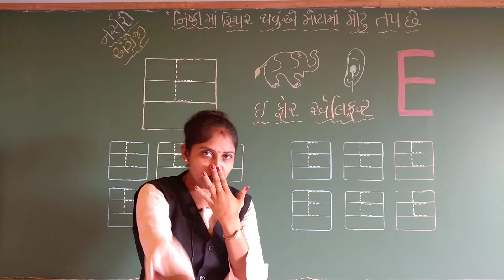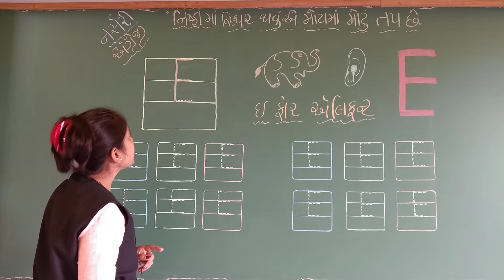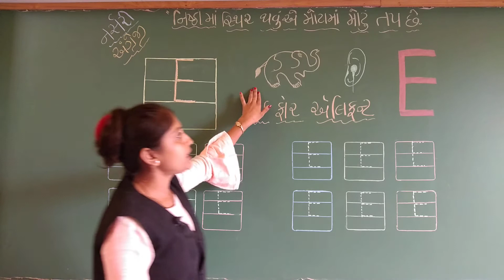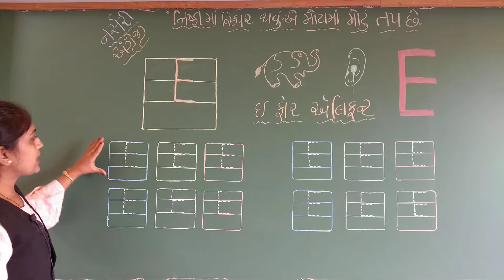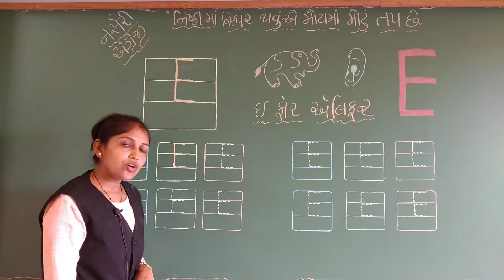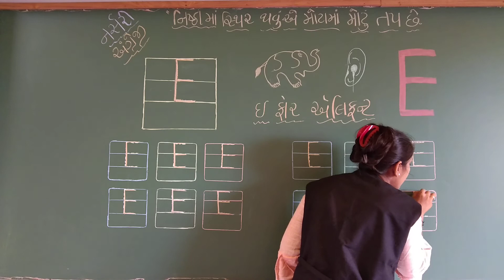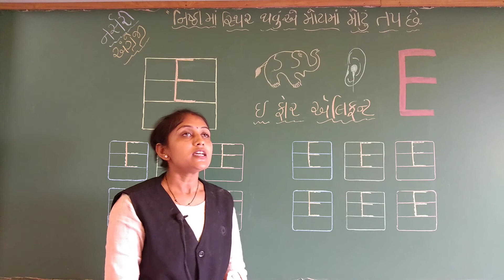GSEB | ગુજરાતી માધ્યમ | બાલભવન | નર્સરી | ENGLISH | LETTER "E"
નવનિધિ ઇન્ટરનેશનલ સ્કૂલ
11/08/2021